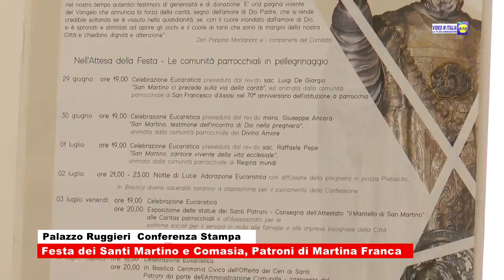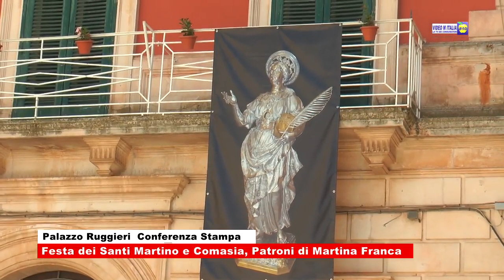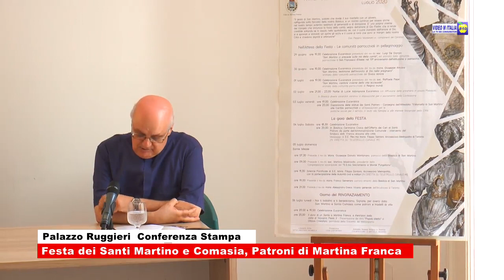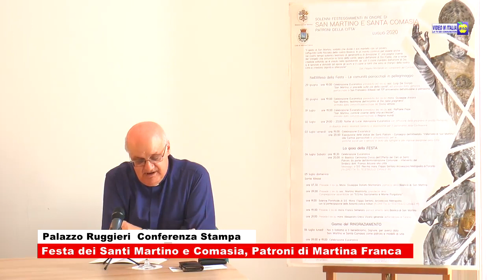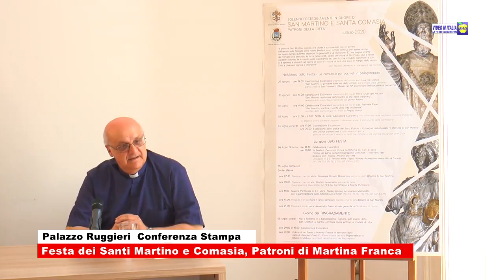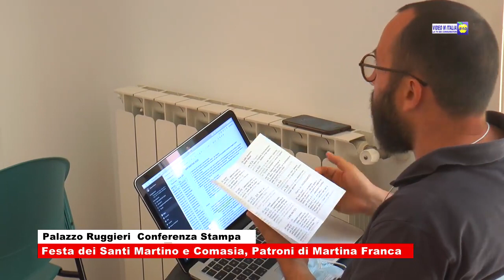MARTINA FRANCA: FESTA PATRONALE 2020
CONFERENZA STAMPA DI PRESENTAZIONE DELLE INIZIATIVE RELATIVE ALLA FESTA DI SAN MARTINO 2020.